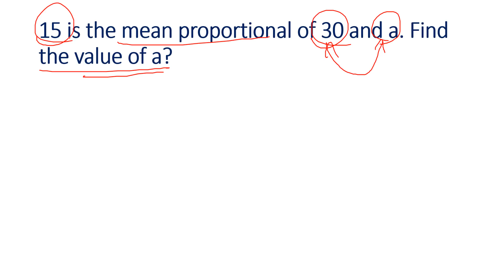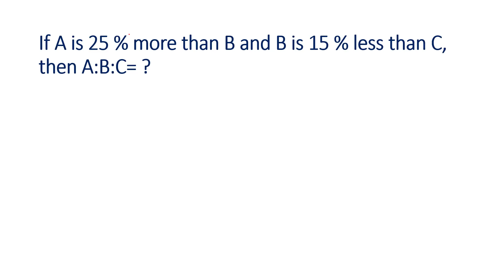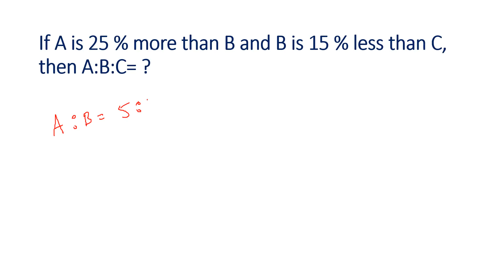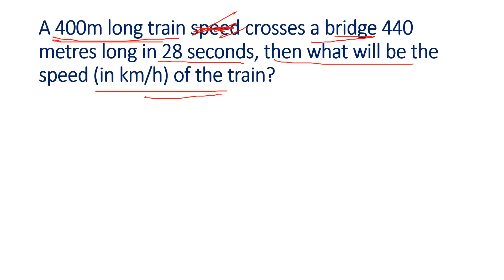SSC GD JANUARY 12TH SHIFT - 1 MATHS QUESTIONS || IN TELUGU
ssc gd january 12th  shift 1 exam review,
ssc gd january 12th shift 1 questions in telugu,
ssc gd january 12th shift 1 maths questions,
ssc gd january 12th shift 1 asked questions in telugu,
ssc gd january 12th shift 1 exam review in telugu,
ssc gd january 12th shift 1 reasoning questions in telugu,
ssc gd january 12th shift 1 general knowledge questions in telugu,
ssc gd january 12th shift 1 english questions,
ssc gd january 12th shift 1 exam analysis,
ssc gd today exam analysis,
ssc gd today exam analysis in telugu,
ssc gd january 12th shift 2 maths questions in telugu,
ssc gd january 12th shift 2 reasoning questions in telugu,
ssc gd january 12th  shift 2 exam review,
ssc gd january 12th shift 2 questions in telugu,
ssc gd january 12th shift 2 maths questions,
ssc gd january 12th shift 2 asked questions in telugu,
ssc gd january 12th shift 2 exam review in telugu,
ssc gd january 12th shift 2 general knowledge questions in telugu,
ssc gd january 12th shift 2 english questions,
ssc gd january 12th shift 2 exam analysis,
ssc gd january 12th  shift 3 exam review,
ssc gd january 12th shift 3 questions in telugu,
ssc gd january 12th shift 3 maths questions in telugu,
ssc gd january 12th shift 3 maths questions,
ssc gd january 12th shift 3 asked questions in telugu,
ssc gd january 12th shift 3 exam review in telugu,
ssc gd january 12th shift 3 reasoning questions in telugu,
ssc gd january 12th shift 3 general knowledge questions in telugu,
ssc gd january 12th shift 3 english questions,
ssc gd january 12th shift 3 exam analysis,